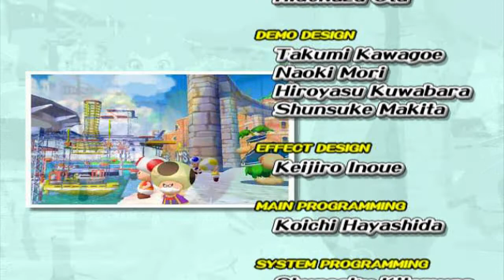Super Mario Sunshine - FINAL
Jogo completo 120 Shine Sprites!
Gameplay Super Mario Sunshine
Jogo Exclusivo de GameCube